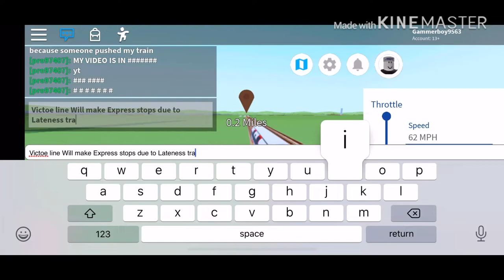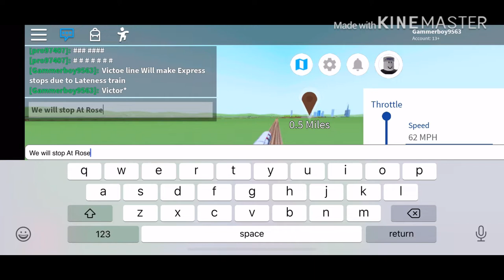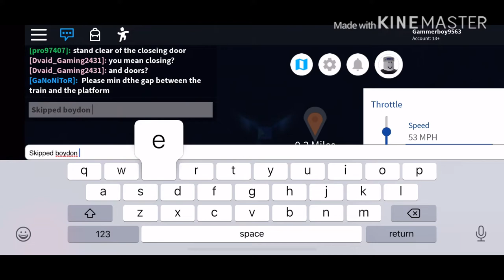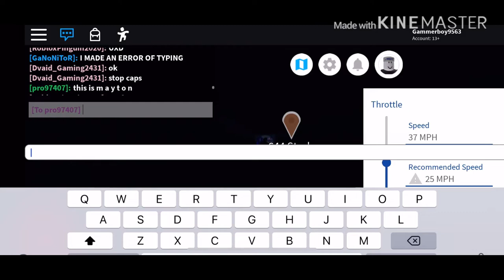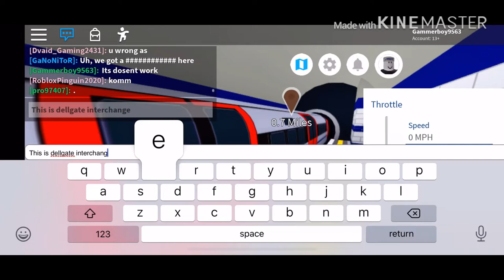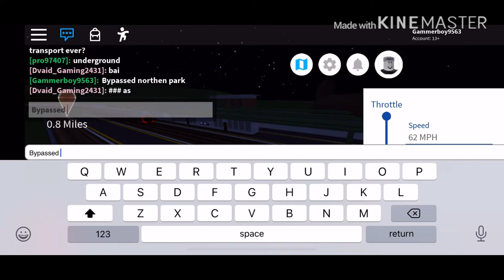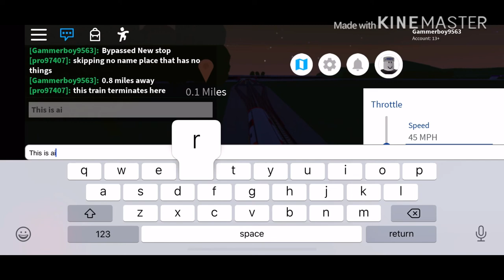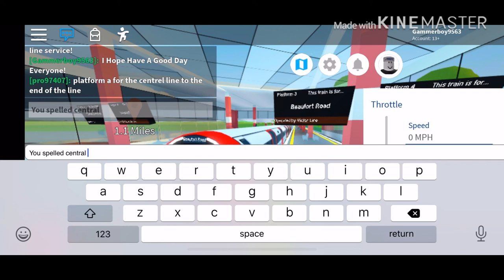Roblox (Mind The Gap) Driving New Tube On Victor Line Via Express S2 E11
This train is making via experiences due to Schedule Lateness
On Time 7:27 A.M At Airport Terminal.
This Train was stopped:
Rosebeck
Mayton
Dellgate Interchange

This Train Non Stop:
Boydon East
Wayholt
Northern Park
Forest Heath
Wilgton